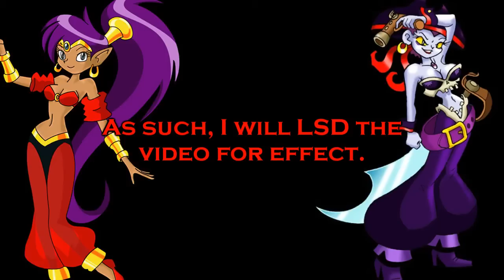Let's Play Shantae 11: Monkey Travel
It's a shame no one will understand the subtle joy of Monkey Physics.
I'mma eat my pipe, now.